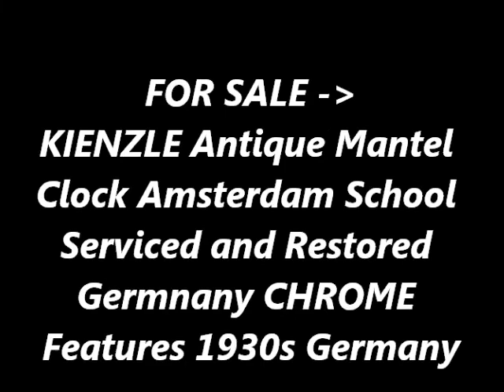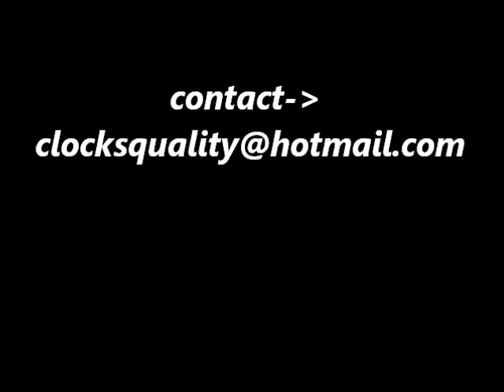photoshoot KIENZLE Mantel TOP Clock Antique AMSTERDAM SCHOOL Chrome Art Deco! Chime Germany